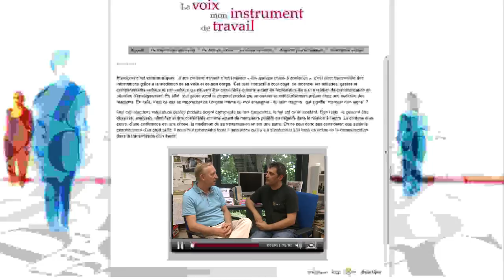Causerie avec Jean Duvillard : Ma voix mon instrument de travail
Jean Duvillard intervient chaque année dans les formations que nous proposons pour nos enseignants de Lyon1.
Sa formation fait systématiquement le plein chaque année avec un taux de satisfation important.
Il fait un cours sur apprendre à se servir plus efficacement d'un des premier outils de communication que nous utilisons au quotidien dans nos enseignement:
La voix

Enseigner c'est communiquer , d'une certaine mesure c'est toujours « dire quelque chose à quelqu'un », c'est donc transmettre des informations grâce à la médiation de sa voix et de son corps . Cet outil interactif a pour objet, de recenser les attitudes, gestes et comportements verbaux et non verbaux qui peuvent être considérés comme autant de facilitateurs dans une relation de communication en situation d'enseignement. En effet, tout geste vocal et corporel produit par un orateur va indubitablement induire chez son auditoire des réactions. En cela, n'est ce pas se rapprocher de l'origine même du mot enseigner - du latin insignis   qui signifie "marquer d'un signe" ?

Pour partager son savoir faire et échanger avec les formateurs et futur formateur, nous venons de mettre en place un site web autour de son enseignement :